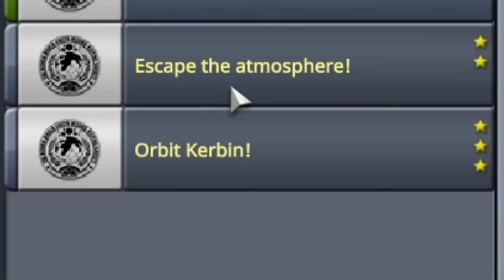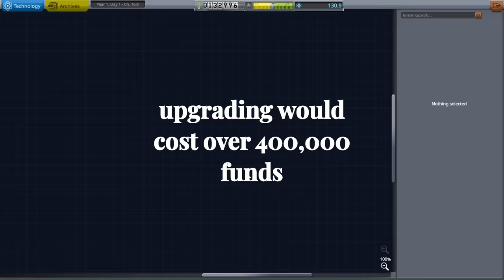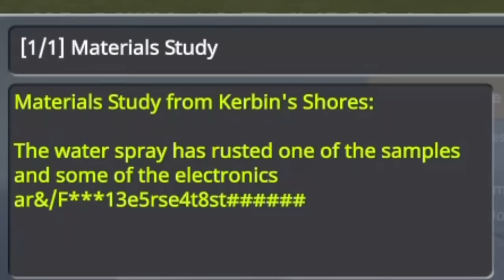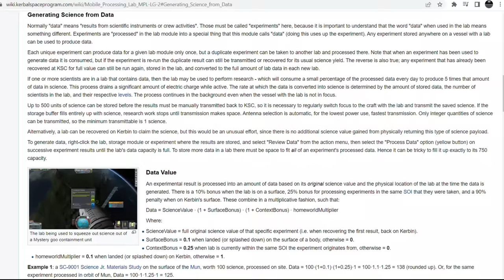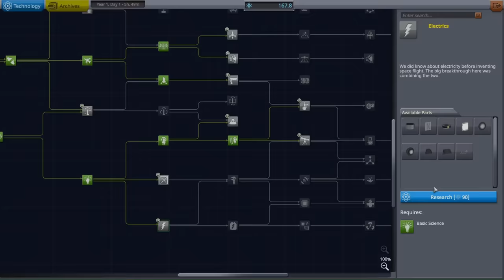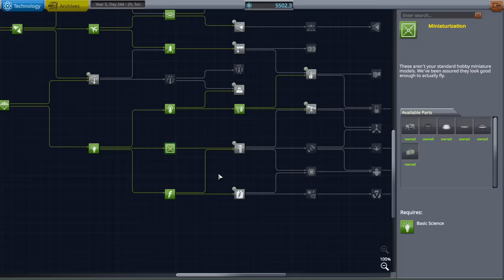Can You Beat Kerbal Space Program WITHOUT Leaving Kerbin?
In an alternate reality, kerbals realize that space is kinda terrifying and now refuse to leave Kerbin. Can we still unlock the whole tech tree?